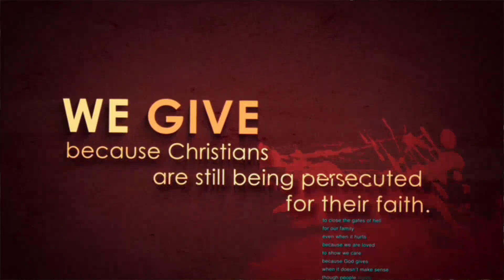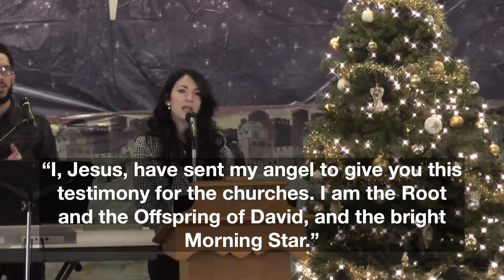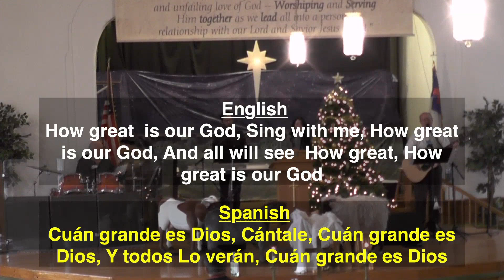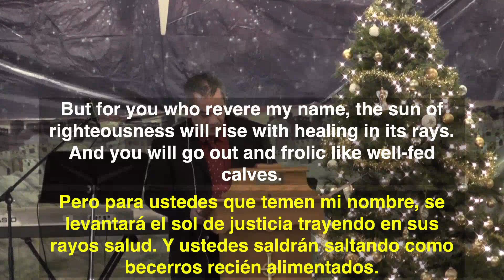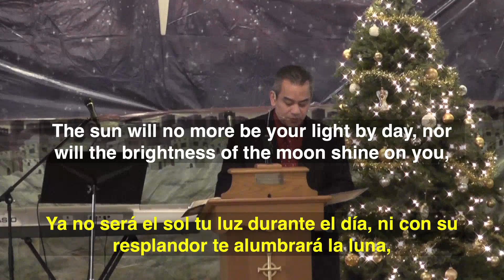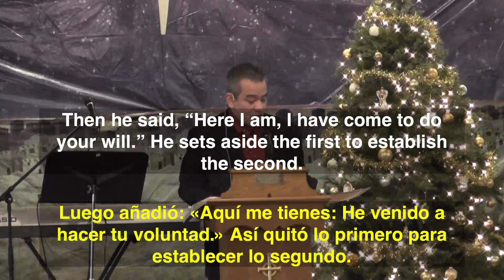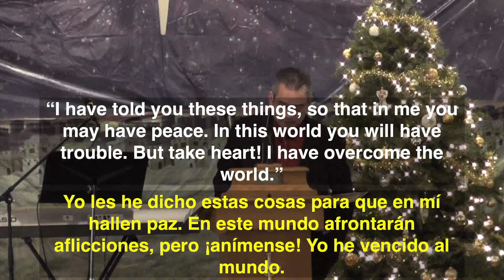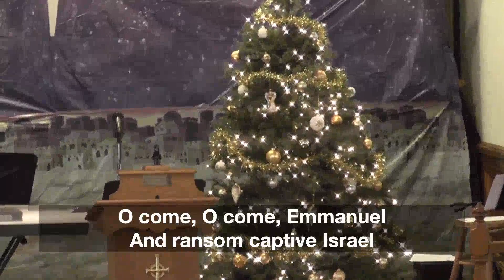The Bright Morning Star